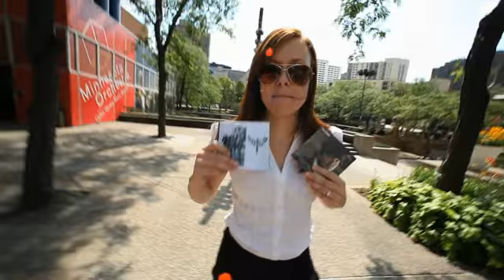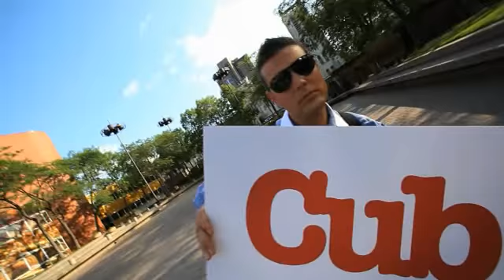I'm on the Plaza- LIVE UNITED in 2009-United Way